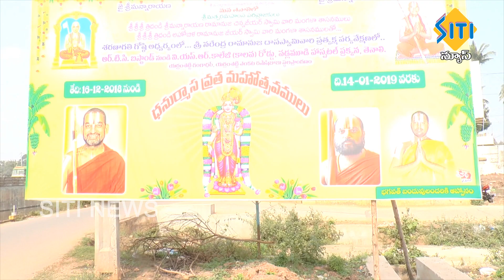TENALI SITI NEWS 14 01 19 PART 2